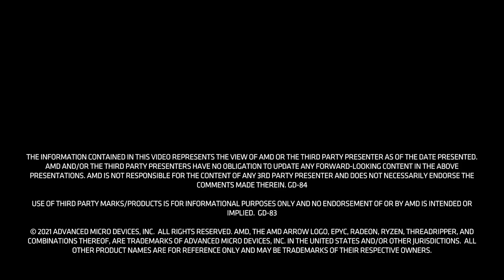Enter the Era of Everywhere with Nutanix Cloud Platform and AMD EPYC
Nutanix executive Priyadarshi Prasad discusses the insatiable need for ever more powerful computing to handle all the emerging applications for life and business and how Nutanix Cloud software complements AMD EPYC processor technology to deliver this.

The information contained in this presentation represents the view of AMD or the third-party presenter as of the date presented. AMD and/or the third-party presenters have no obligation to update any forward-looking content in the above presentations. AMD is not responsible for the content of any third-party presentations and does not necessarily endorse the comments made therein. GD-84